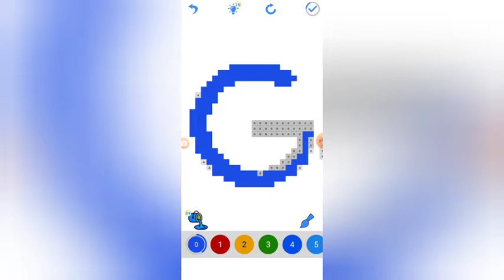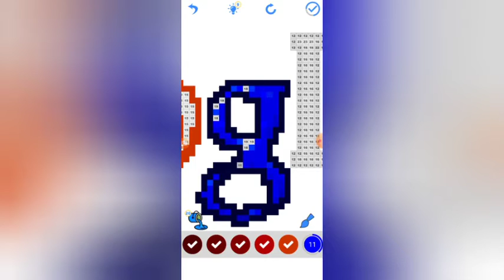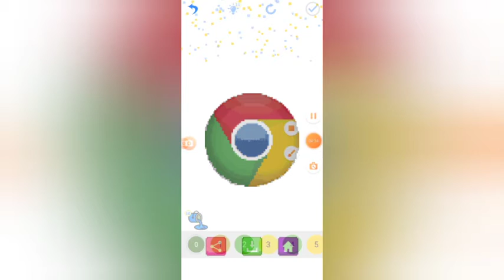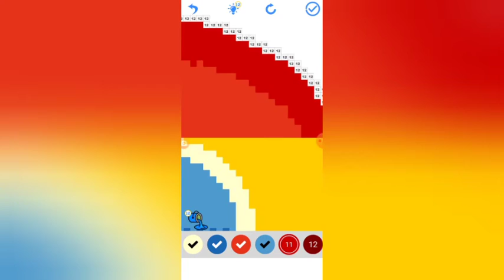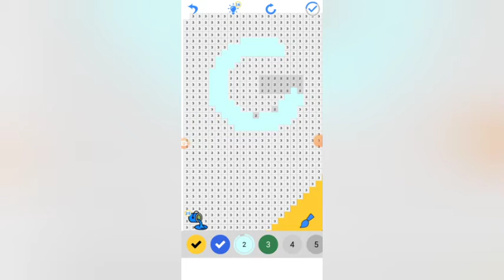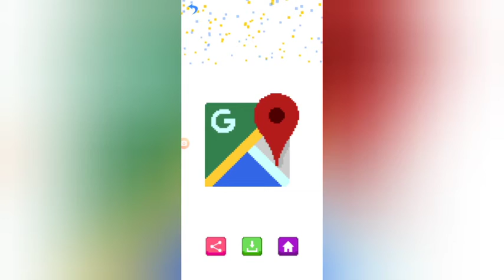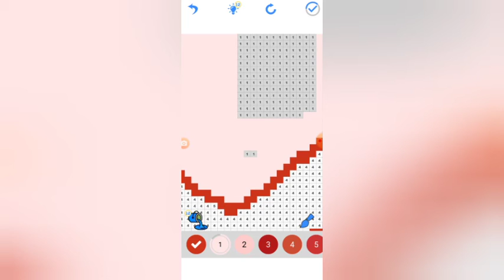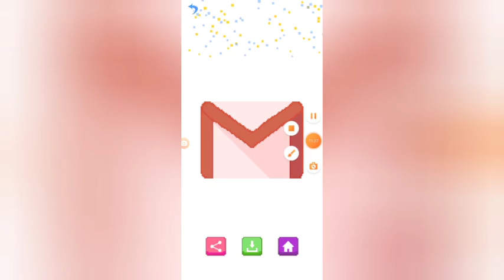Everything Google (100th Pixel Art Video Special)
To celebrate my 100th pixel art video, I have decided to do my BIGGEST pixel art video ever, EVERYTHING GOOGLE!! From Google Chrome to G-mail to Google itself! Thanks for 100 pixel art videos, everyone!